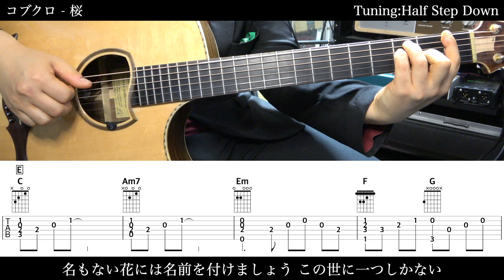【TAB譜付】コブクロ - 桜【アコギだけで弾いてみた】SG tab 鈴木悠介 SMP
⚠️注意⚠️